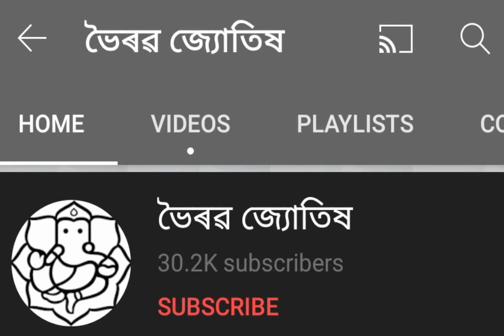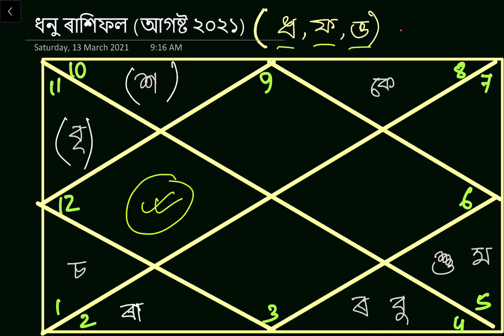ধনু ৰাশিফল আগষ্ট ২০২১ | Dhanu Rashifal August 2021 In Assamese | Sagittarious Horoscope August 2021